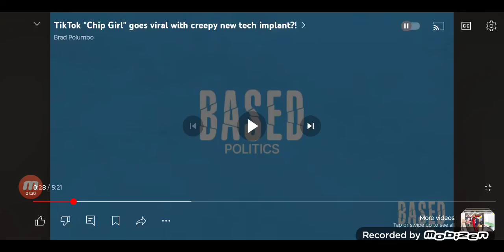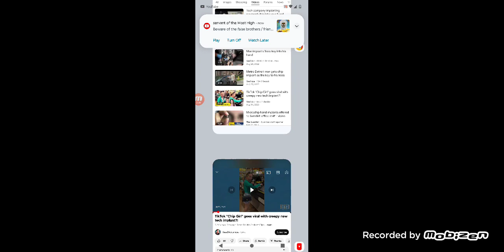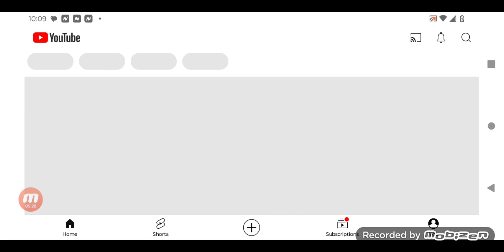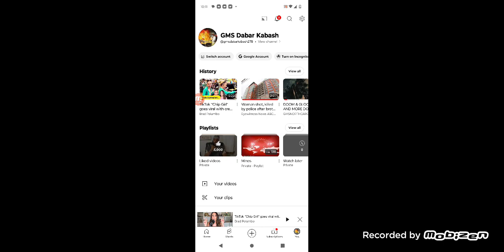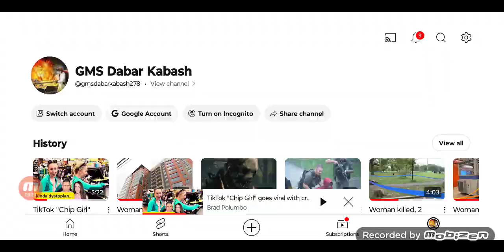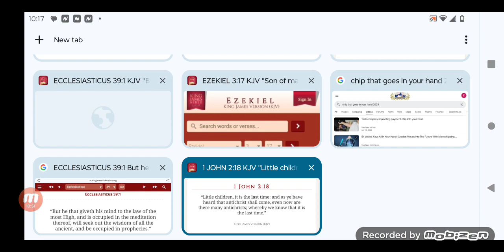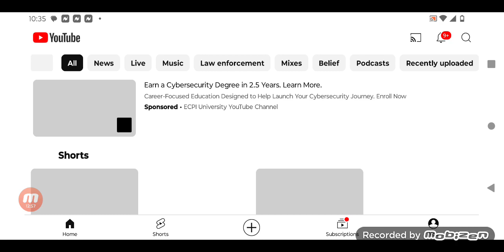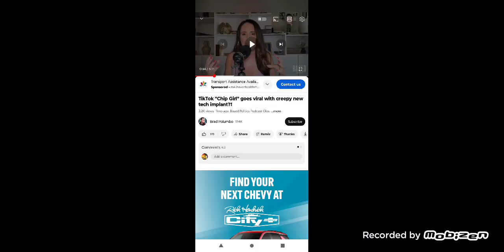⚠️THEY WILL MAKE THE MOTB COOL⚠️